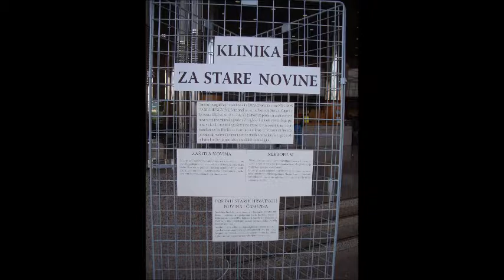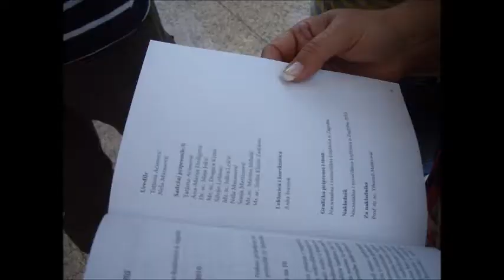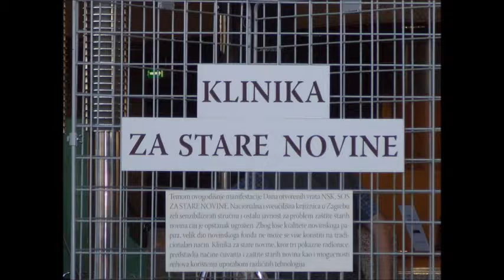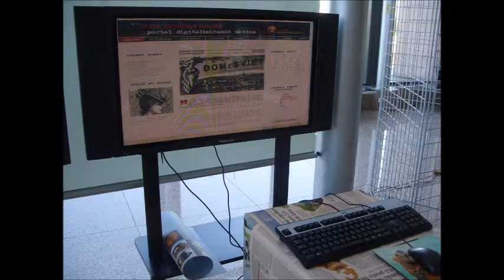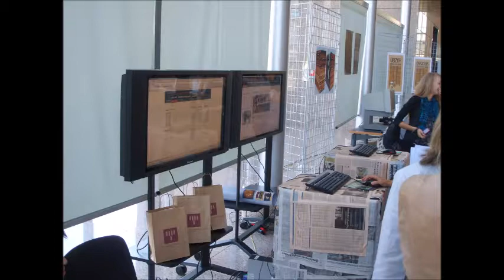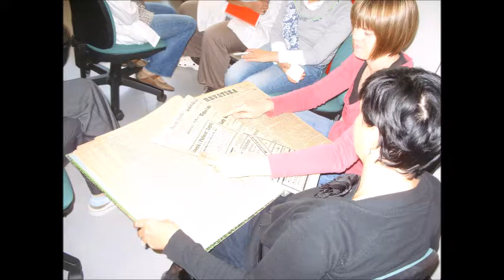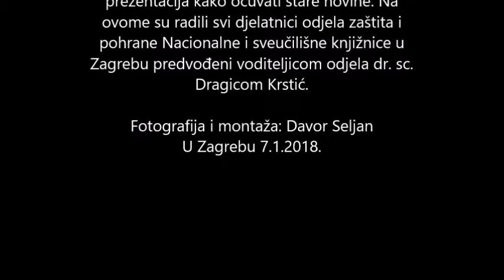SOS za stare novine